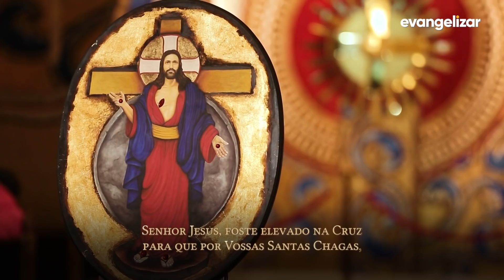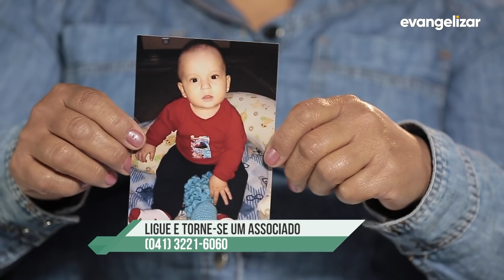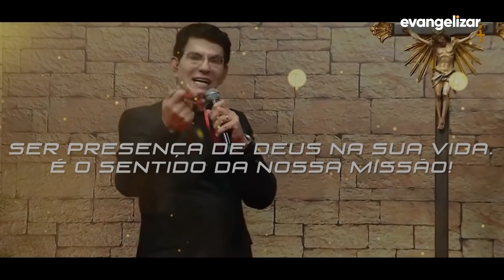9º dia - Novena Jesus das Santas Chagas | 28/12/20 [CC]